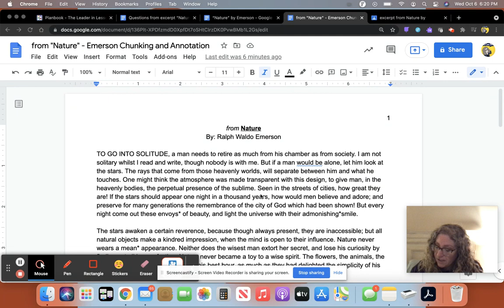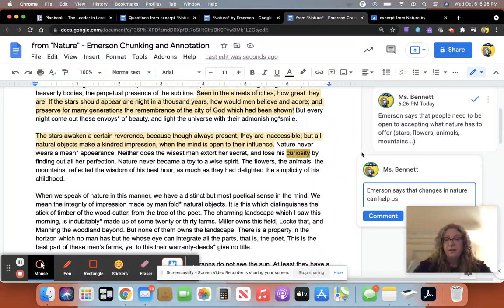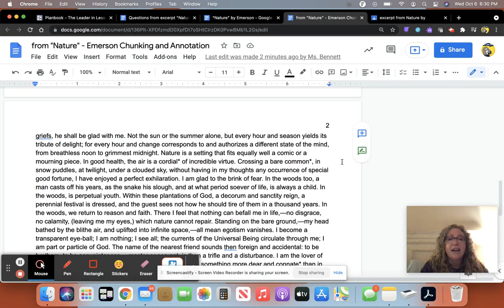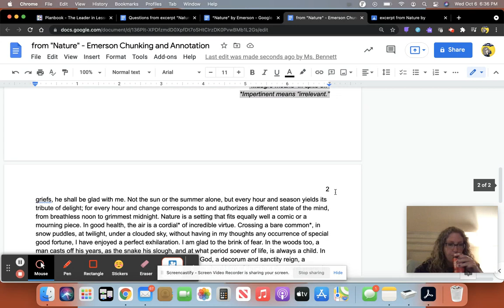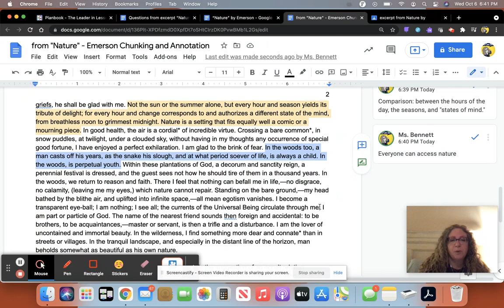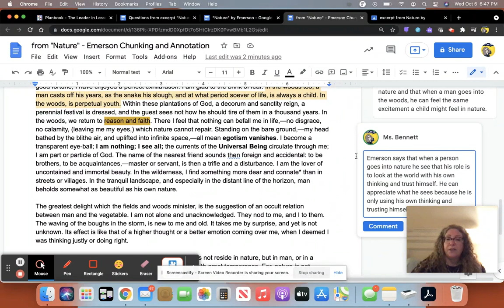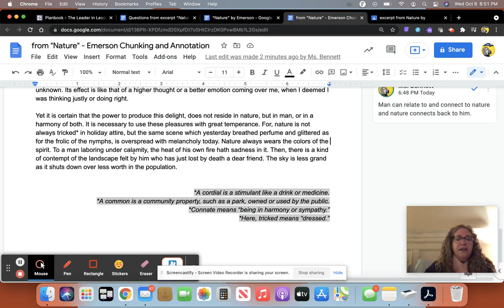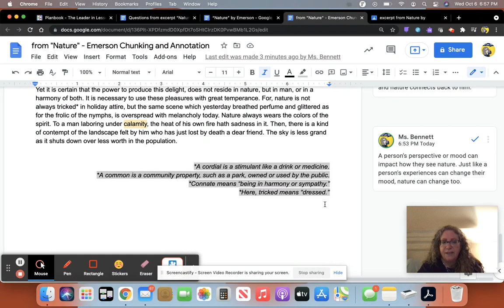Oct 6, 2021 Emerson Annotations